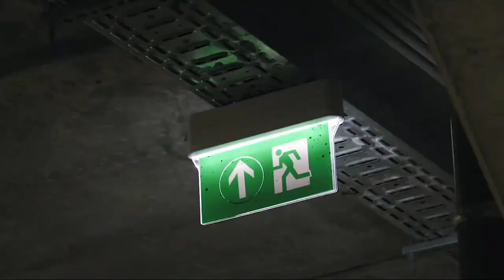Omut & Хас — Залишаюсь тут (BE3TXLKOVY Remix)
90,0 BPM